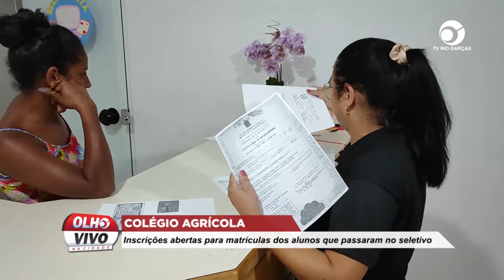COLÉGIO AGRÍCOLA: INSCRIÇÕES ABERTAS PARA MATRÍCULAS DOS ALUNOS QUE PASSARAM NO SELETIVO